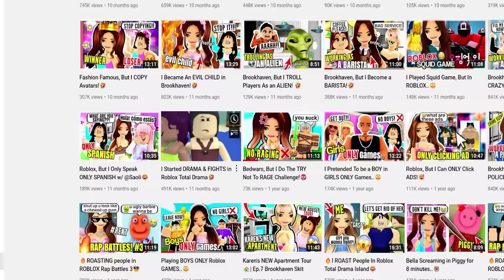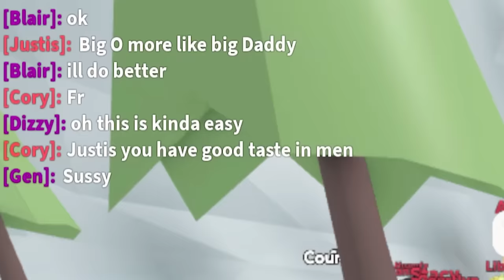🔥Roblox Total Drama Island is hilarious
୨ hey besties!!  today im back in ROBLOX TOTAL DRAMA ISLAND AFTER a year omg its been so long, but anyways in this episode theres was a lot of drama and teaaa and basically me roasting people and trying to survive!! will I win?? watch til the end to find out!